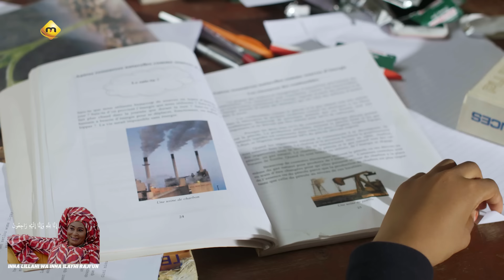Série - Virginie - Saison 2 - Episode 18 - VOSTFR